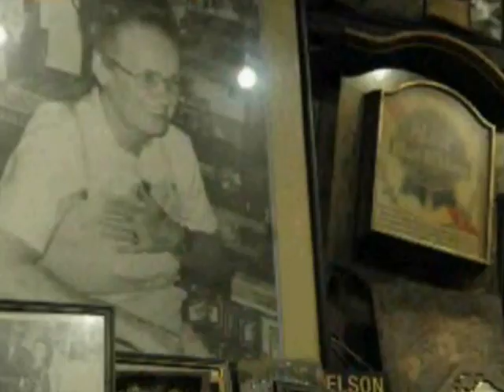Tootsies Nashville clip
Tootsies welknown Club in Nashville